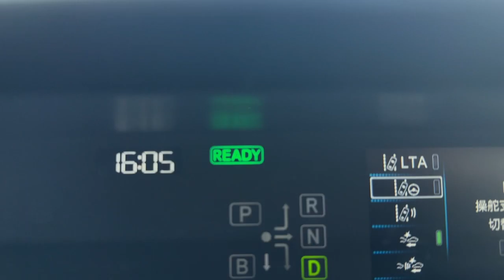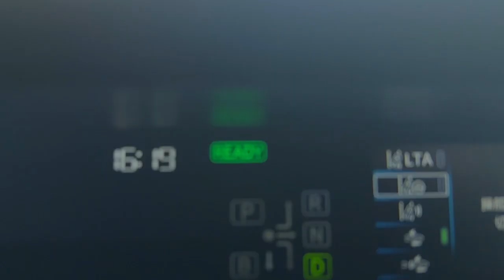【社長のvlog 238】2日間で40万円を用意する方法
こんちは！ヤガミです！この動画はライブハウス経営・映像制作・音楽制作・音響機材レンタルを行う“株式会社アンビエンス”の社長が毎日移動中にベラベラと喋っているコンテンツ"社長のVLOG"です。

株式会社アンビエンス
代表取締役 矢神和人（Kazuhito Yagami）

▼経営店舗▼

■天空の小悪魔（テイクアウト専門クレープ店）

■バナナ珈琲（喫茶／雑貨／レンタルスペース）

▼映像制作事業▼
【red films名古屋】
名古屋発全国対応!! インディーズミュージシャン専門のMV制作サービスです本格的なミュージックビデオ制作が¥59,800-から可能です！

▼MV制作事例はこちら▼

■インディーズレーベル
【ASH records】

▼所属バンド▼

ASH recordsでは所属アーティストを随時募集しております！

〒460-0008
名古屋市中区栄4丁目3-15-2.5F
ASH records デモ音源募集係